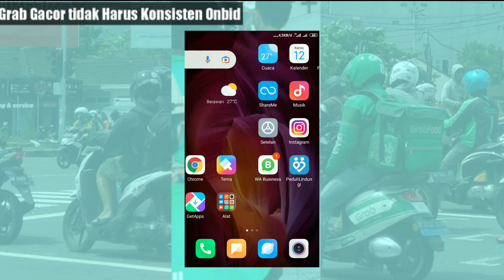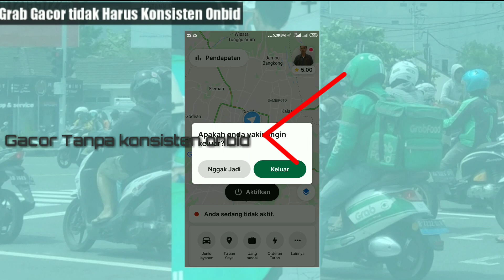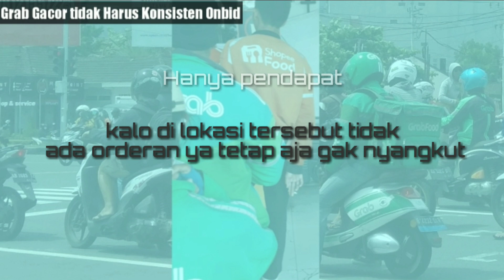GRAB GACOR TANPA KONSISTEN ONBID || CUMA PERLU PERHATIKAN HAL INI AJA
Video ini berusaha menjelaskan bagaimana strategi Grab driver gacor tanpa konsisten onbid, pada dasarnya grab kerapkali sistemny berubah ubah, namun yang jelas jika ingin akun Grab drivernya gacor maka perlu memperhatikan waktu dan tempat ramai orderan.

Audio tutorial berasal dari :
‌sumber kedua backsound ini yaitu dari youtube "Dunia parenting" saya ucapkan terima kasih🙏